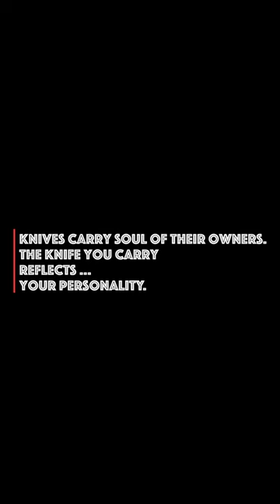M390 powder steel 9-inch outdoor hunting knife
M390 powder steel 9-inch outdoor hunting knife TC4 titanium alloy handle, with sheath, camping survival tactical knife EDC tool